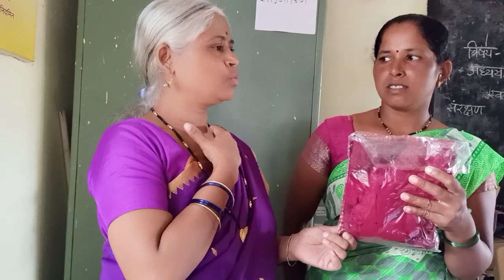कुटुंब स्थलांतर,तरीही विद्यार्थी काळजी निरंतर..